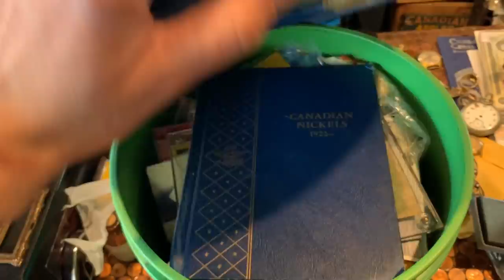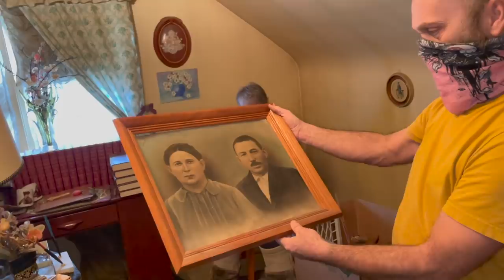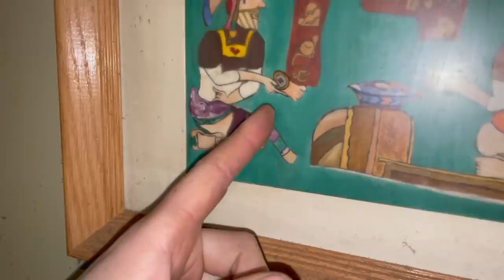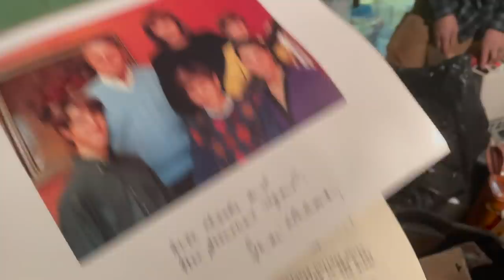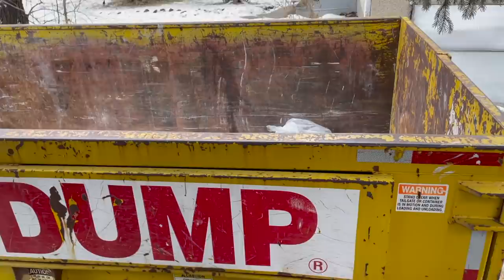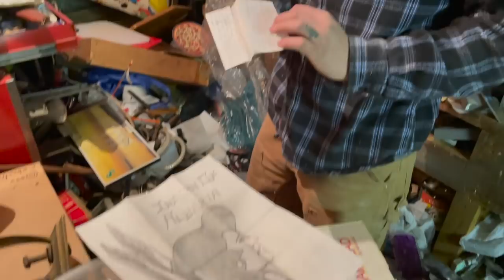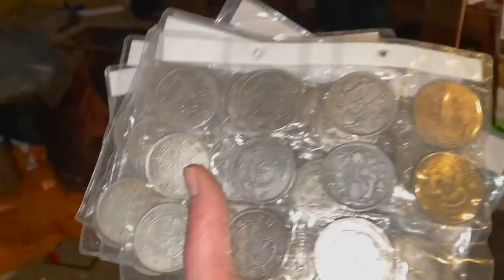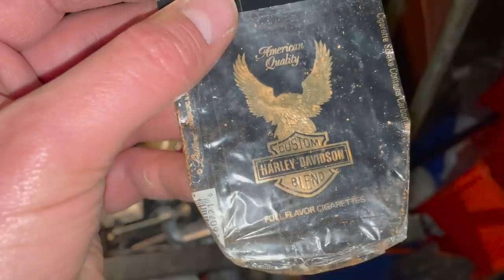Part 10, Hidden Silver Dollars?! What’s in the basement? HD 1080p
We continue emptying this packed house, and while working in the basement we find a surprise!
and... after 5 loads to the auction it feels like I barely made a dent!

Watch as we continue to empty out a lifelong hoard... what will we find?
items found will go up for auction online at kauctions.ca Jan 30 2021